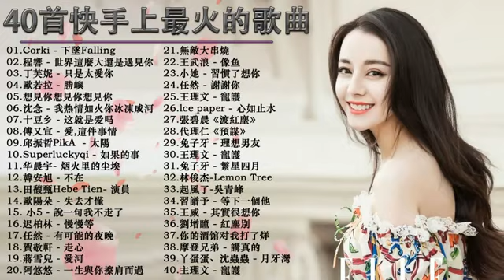3小時50首特選最佳抒情歌 - BINGBIAN病變、說好不哭、安靜、怎麼了｜周杰倫 Jay Chou、JacksonWang 王嘉尔、Eric 周興哲、林俊傑 JJ Lin、田馥甄 #38